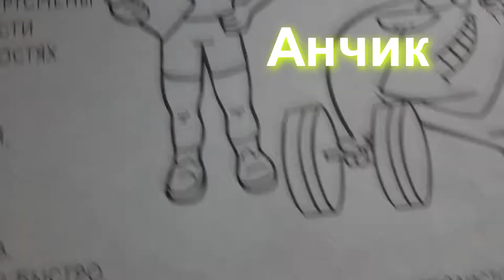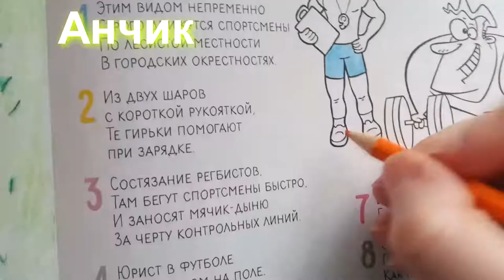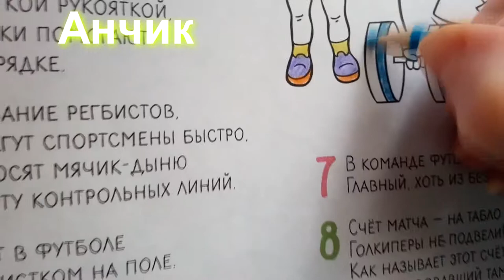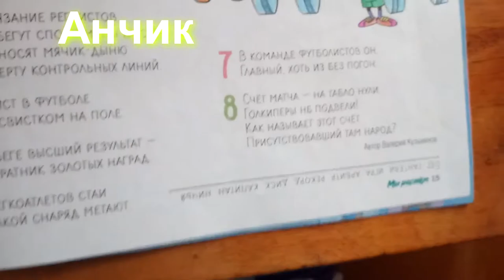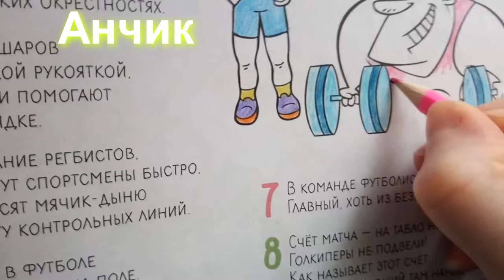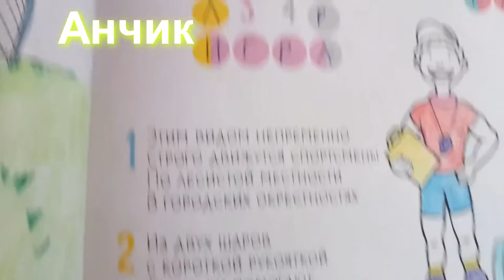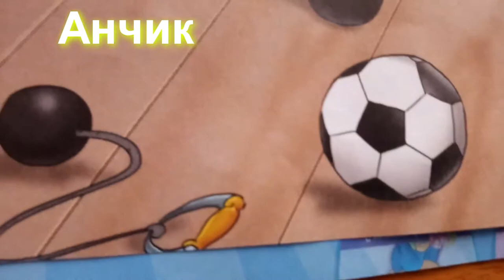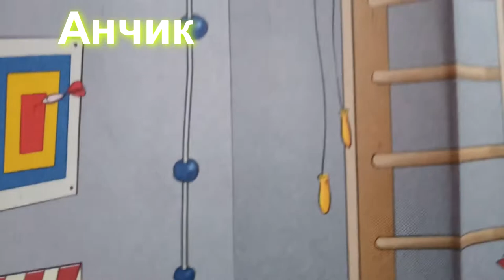Спорт Разукрашка Игра Найти к каждому виду Спорта, свой спортивный инвентарь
Накрасить Играем в игру Спортивный инвентарь  Sports Coloring game to Find each Sport, your sports equipment